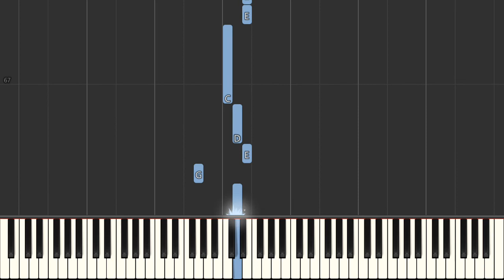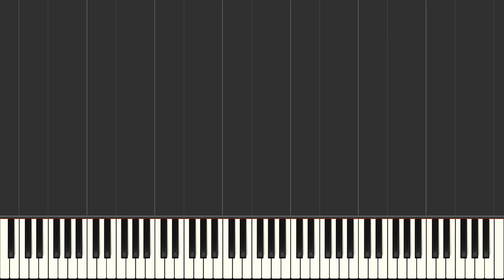Lobo Don't Expect Me To Be Your Friend [Easy Piano Tutorial] (Synthesia) Right Hand Only